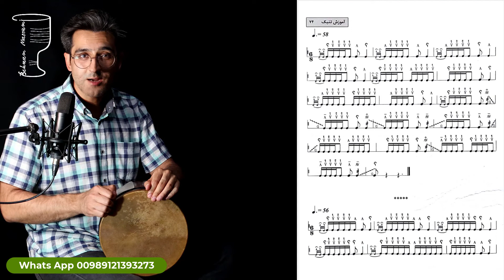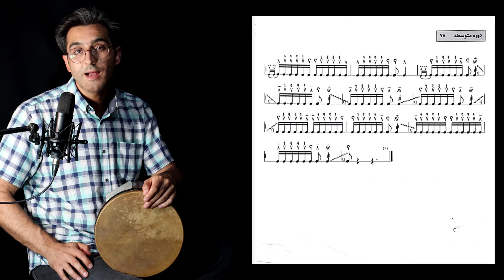قسمت بیست وششم/ آموزش تنبک / بهنام معصومی / Behnam Masoumi /Tonbak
سلام امیدوارم حالتون همیشه خوب باشه این ویدیو مربوط به دوره متوسطه کتاب بهمن رجبی میباشد  و قسمت بیست و ششم
هر سوالی بود درخدمتم
شماره واتس آپ